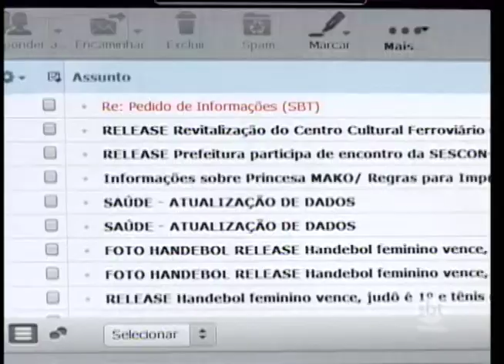Mesmo com lei, pessoas continuam colocando fogo em objetos sem serem multadas em Araçatuba